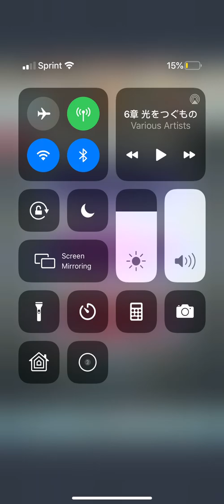Fire Emblem Heroes - Lyn & Florina Bound Hero Battle Infernal